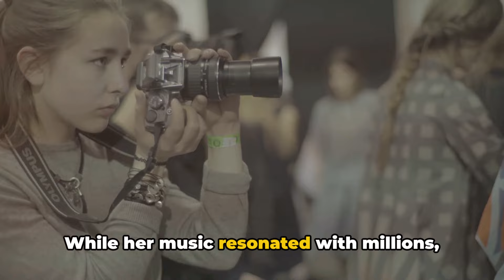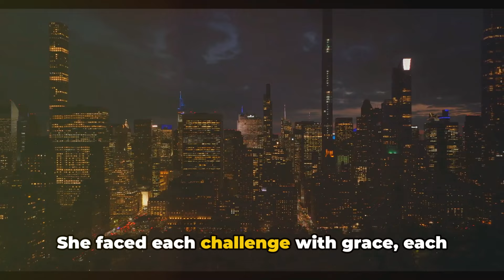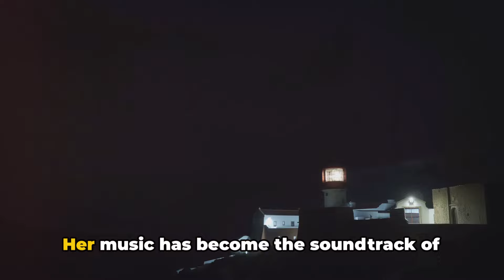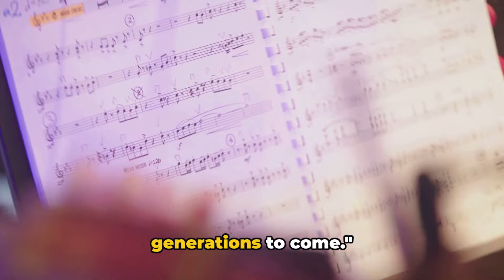Taylor Swift A Journey Through Stardom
In this captivating 15-minute video, join us on a journey through the remarkable life and career of the iconic pop and country music sensation, Taylor Swift. From her humble beginnings to global superstardom, we delve into her inspiring story, hit songs, and evolution as an artist. Get ready to dive deep into the world of Taylor Swift with us!

If you are a fan of Taylor Swift or simply love music history, this video is a must-watch.

OUTLINE:

00:00:00 The Humble Beginnings
00:01:59 The First Steps to Stardom
00:03:37 The Swift Rise to Fame
00:05:30 The Trials and Triumphs
00:07:38 The Icon of Today
00:09:46 The Legacy of Taylor Swift
00:11:47 The Closing Note